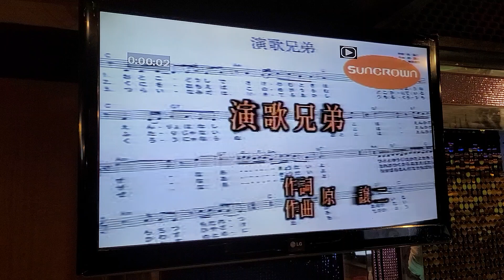林耀騰丶北島楊～演歌兄弟（緣起卡啦OK）